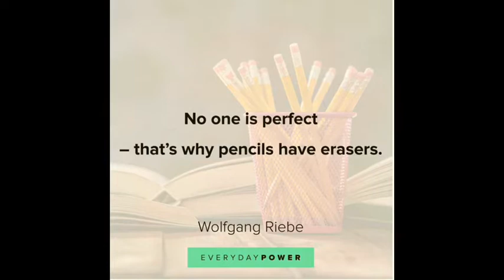HPS: A Monday Morning Message from Principal Marra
A Monday Morning Message from Principal Marra at Hoboken High School.
05-18-20